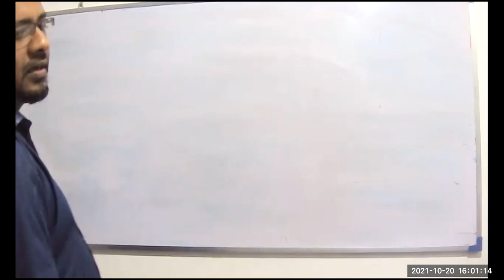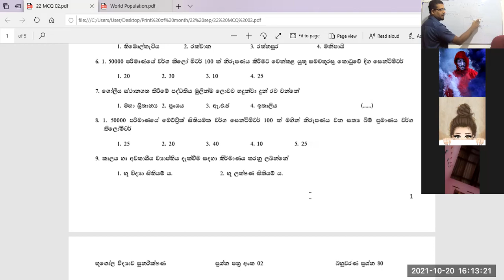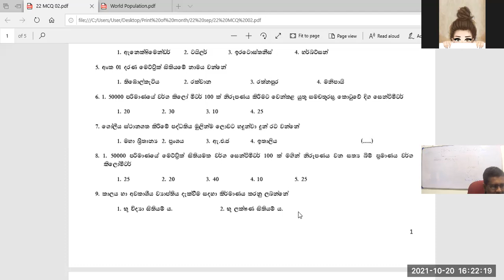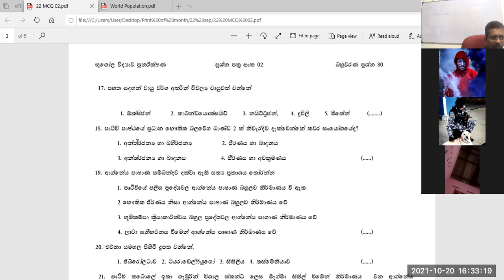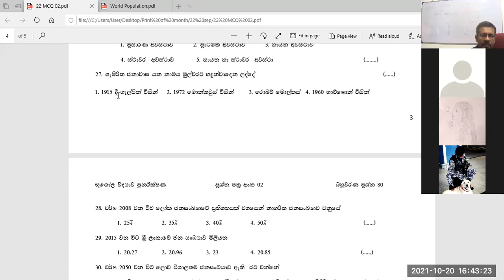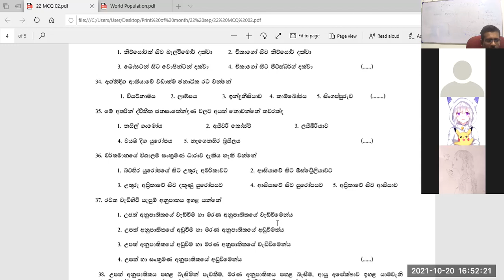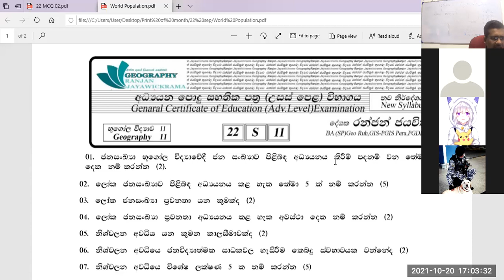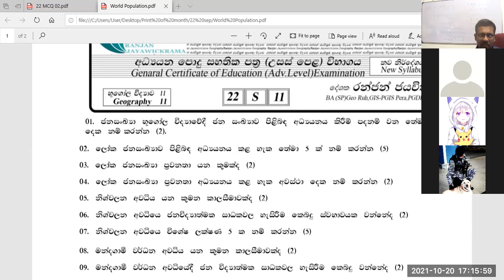පුනරීක්ෂණ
දෙවන බහුවරණ ප්‍රශ්නපත්‍රය